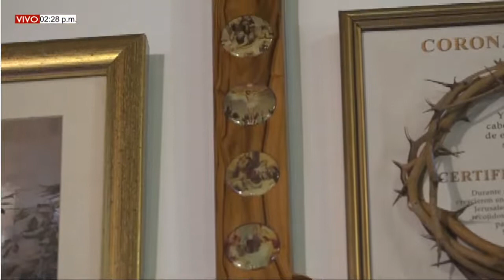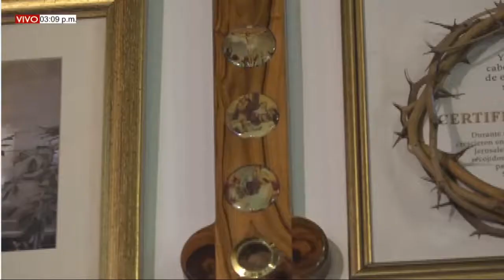EUCARISTÍA (30/05/2021) SOLEMNIDAD DE LA SANTISIMA TRINIDAD. PBRO. MIGUEL VILLAMIZAR